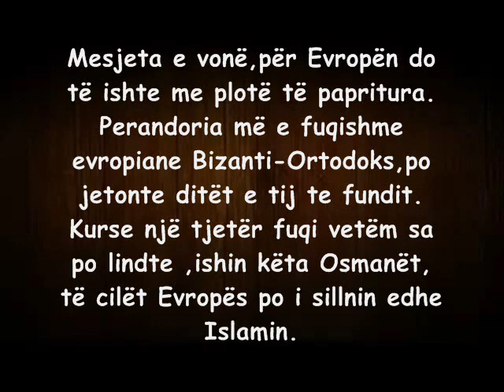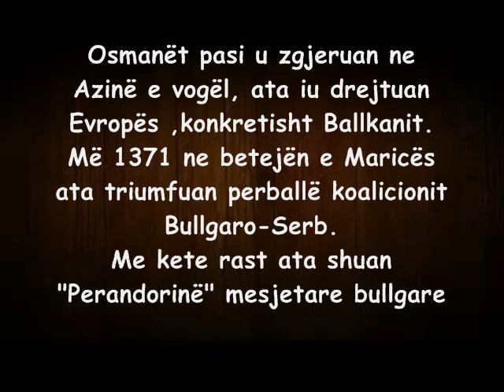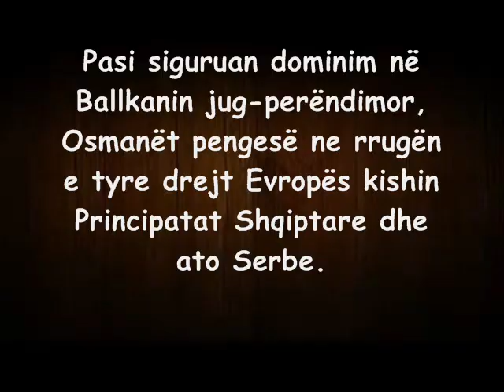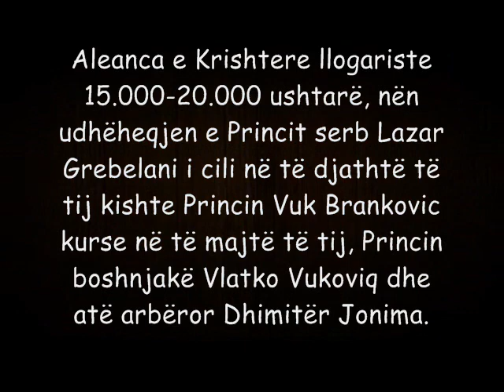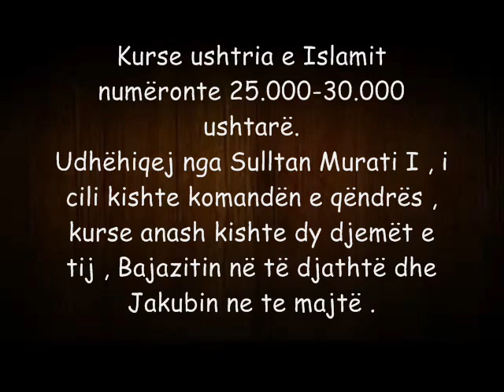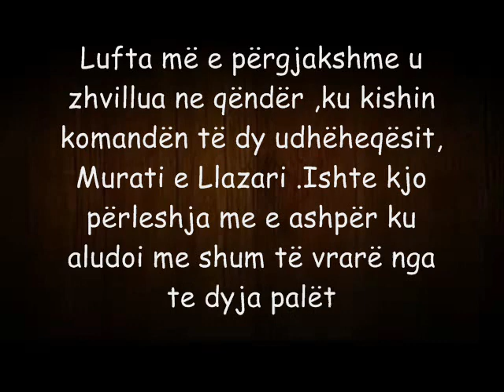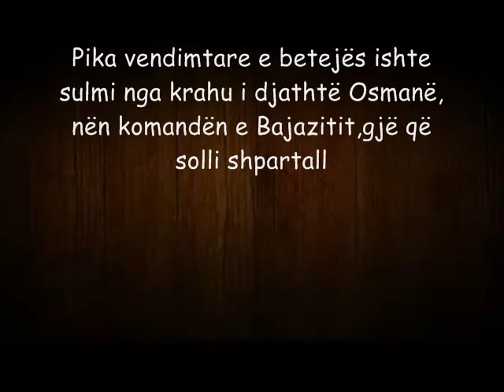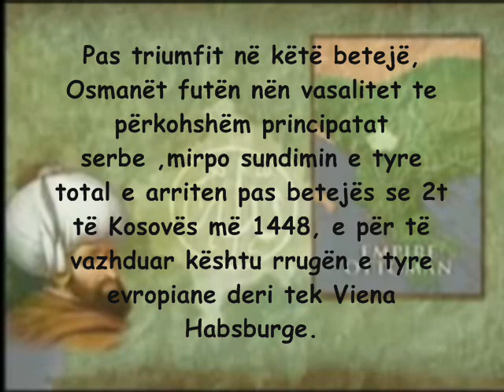Battle of Kosovo - Beteja e Kosovës 1389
A short documentary for Batlle of Kosovo .